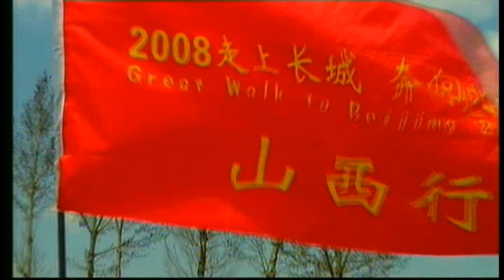Olivia Newton-John - and Friends - Widescreen Version "The Great Walk to China" 2009 Ch10 Australia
Olivia Newton-John - and Friends - "The Great Walk to China" 2009 Channel 10 Australia
Includes:
Cliff Richard
Joan Rivers
Danni Minogue
Didi Conn
and more